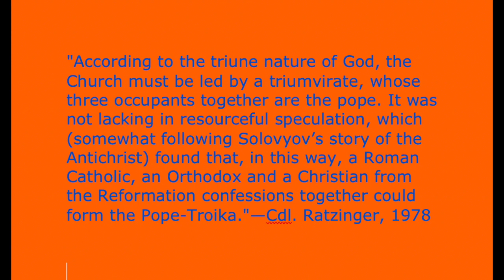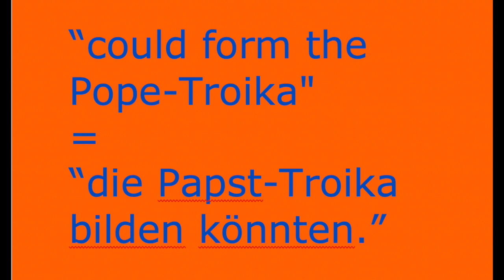CPX 31: The Singularity of the Roman Pontiff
TS 2:12. We consider the ninth article of the creed as found in the Catechism of Pope St. Pius X (CPX) 9.2, p. 28-29.  Q/A #8-13: "The Church in Particular."